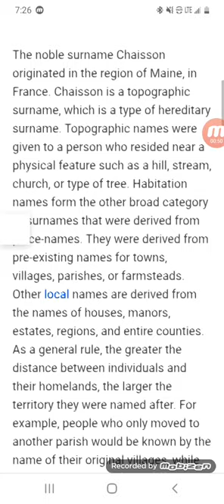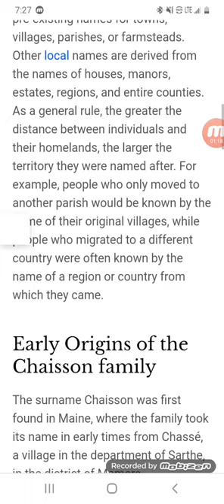Jarred 333 chiasson family crest coat of arms